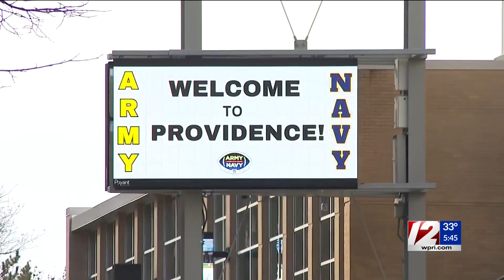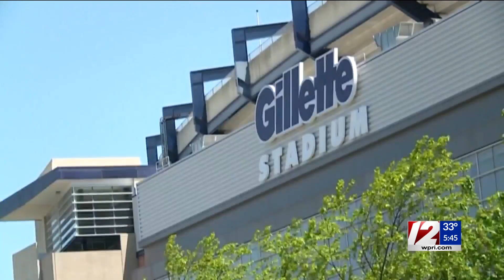Army-Navy game preparing Providence for 2026 World Cup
It will be a fan fest at Gillette Stadium on Saturday for the Army-Navy game, bringing thousands of people to Rhode Island and Massachusetts. Providence officials said the city will host roughly 3,000 Navy midshipmen, along with alumni, family and fans leading up to "America's Game."